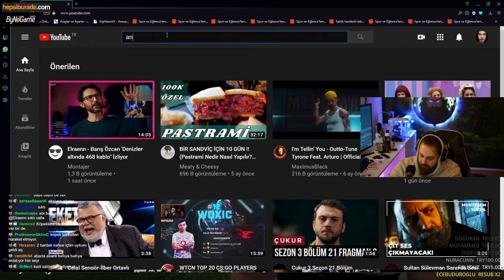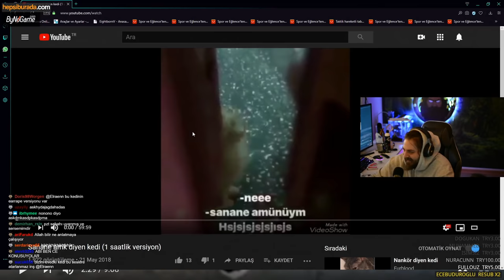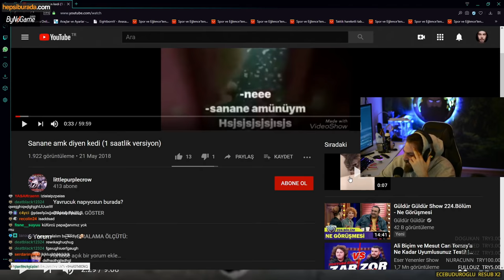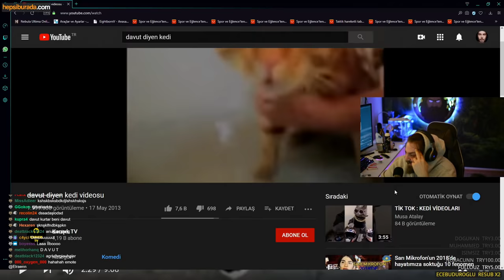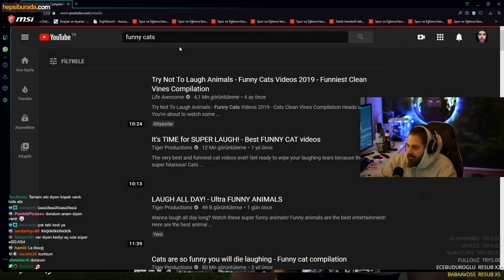Elraen Kedilerin Sinirli Anlarını İzliyor